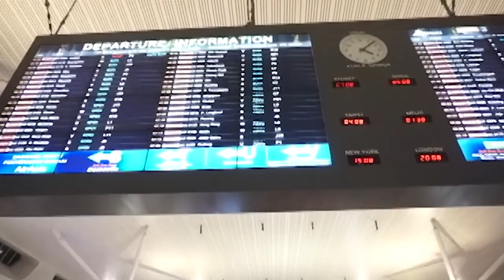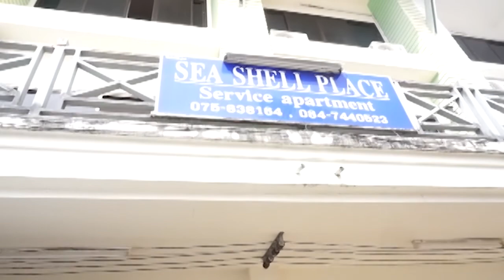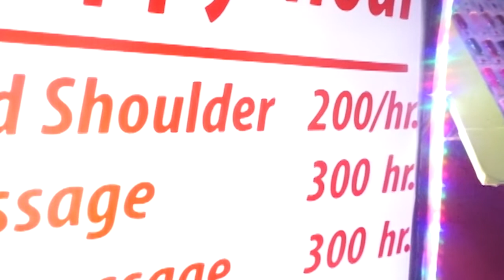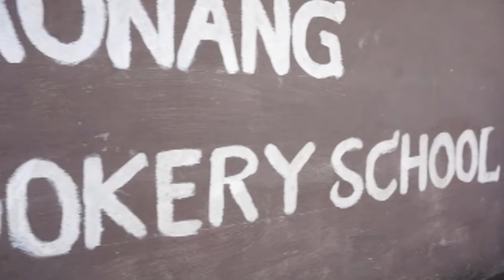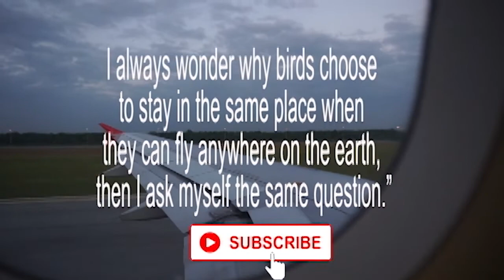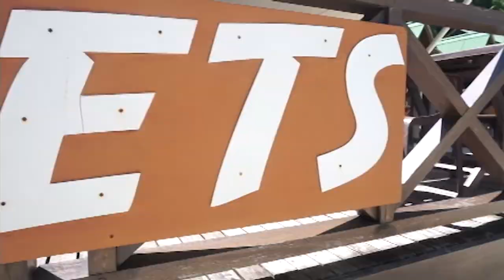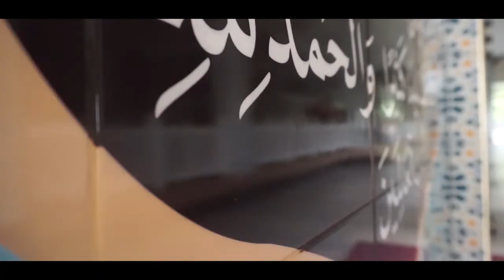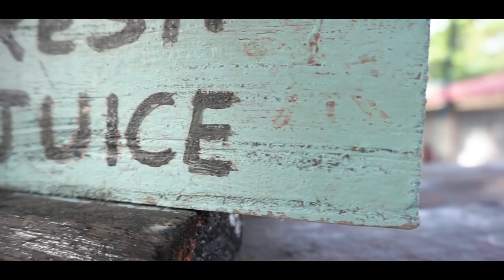Have you missed our previous Adventures?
Have you missed our previous Adventures? Hey guys, you may have missed our previous adventures and for this reason, we decided to share with you our journey in Ao Nang -Thailand, The Perhentian island in Malaysia or Pangkor Island: Subscribe and hit the bell 🔔